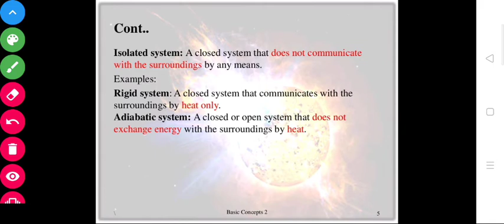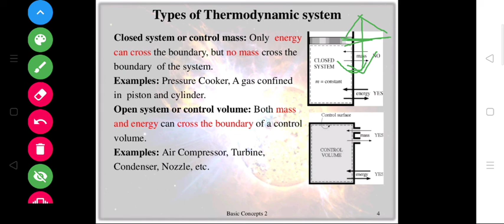Lecture 1 Basic concept of thermodynamics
Lecture series on Engineering Thermodynamics. For University exam theory paper and basic concepts of Gate exam.